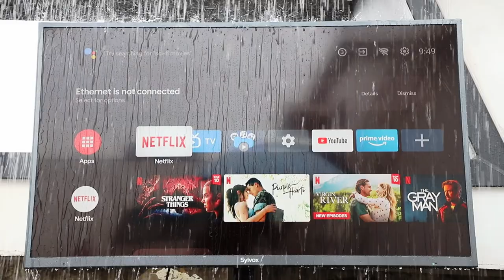Sylvox Waterproof Outdoor TV